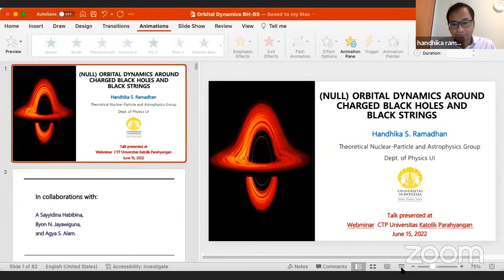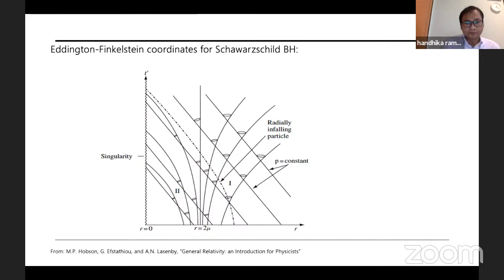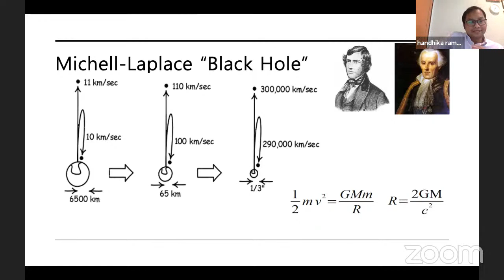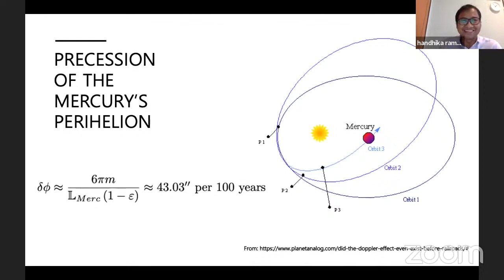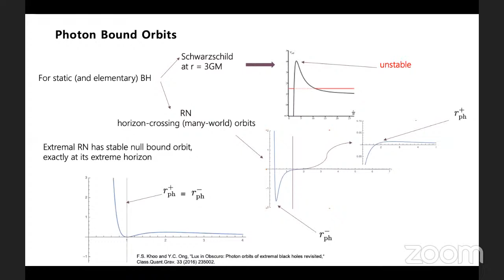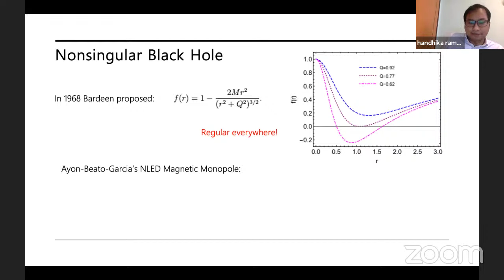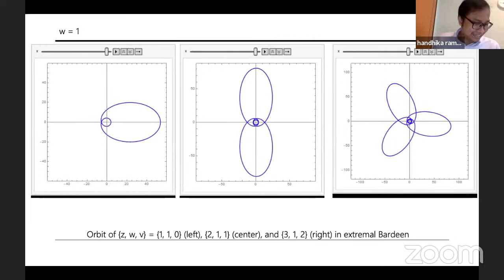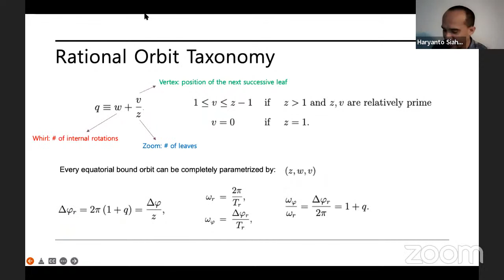(Null) Orbital Dynamics around Charged Black Holes and Black Strings - Handhika S. Ramadhan, Ph.D.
Seminar CTP UNPAR
(Null) Orbital Dynamics around Charged Black Holes and Black Strings
Handhika S. Ramadhan, Ph.D.